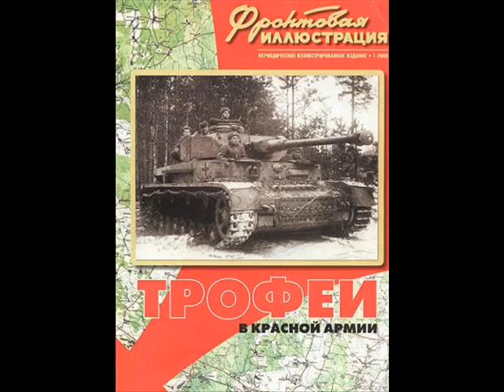Трофеи Красной Армии.Trophies of Red Army &original ww2 songs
Фотографии трофеев захваченных красноармейцами и записи песен периода Великой Отечественной Войны.
Trophies of Red Army & 3 original russian ww2 songs.